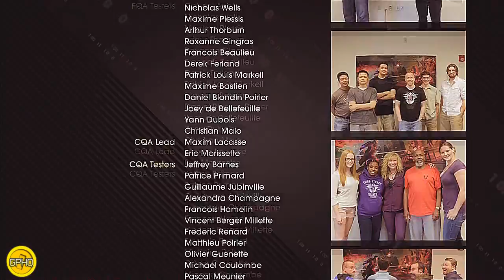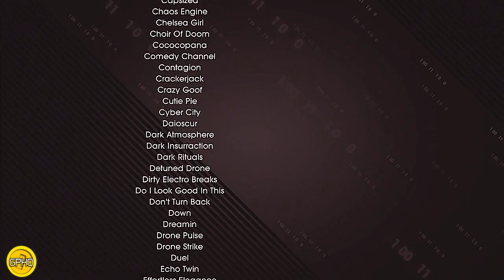Saints Row IV Playthrough (part 40)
Following their involvement in, the Saints were once again thrust into the lime light: only this time they weren't viewed as dangerous criminals; they were heralded as patriots. Riding their wave of popularity, The Leader of the Saints decided to run for the highest office...and won. Now the President of the United States, the boss has gone from the crack house, to the penthouse, to the White House.
But all is not well. Despite eliminating the deficit, ending world hunger, and successfully lobbying to have pole dancing added as an Olympic sport...something dark is looming: the arrival of the Zin Empire. Lead by the erudite and egomaniacal Zinyak; the Zin brazenly attack Washington DC, abducting the President and his entire cabinet. Their goal was to imprison the captives in a virtual prison to break down their will...but they never realized that the individuals they brought onto their ship weren't fat cat politicians: they were the most dangerous men and women on the planet.